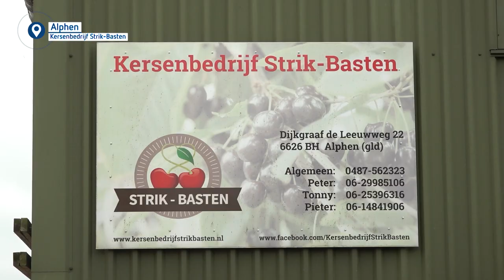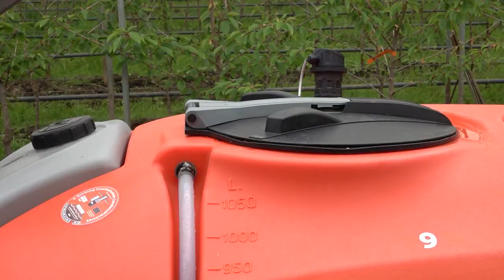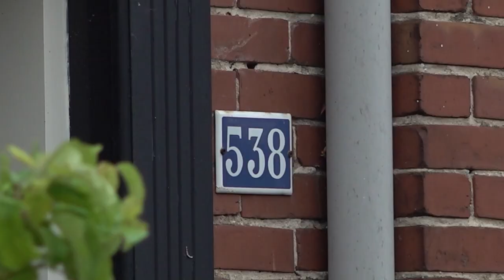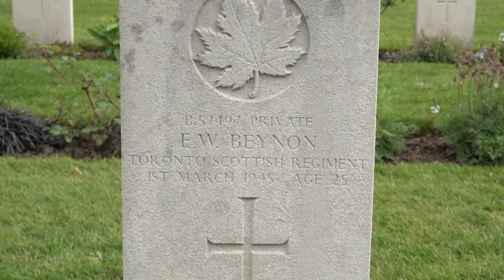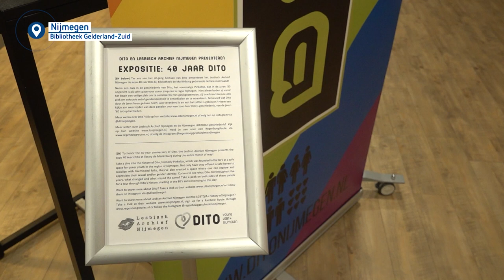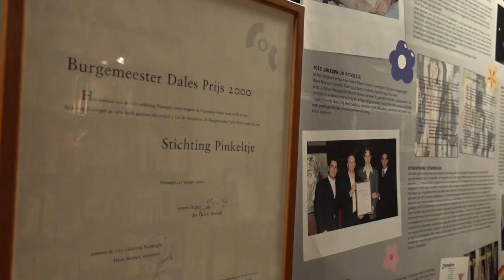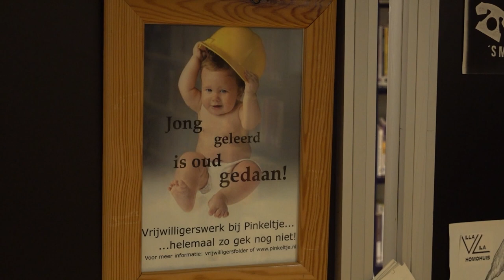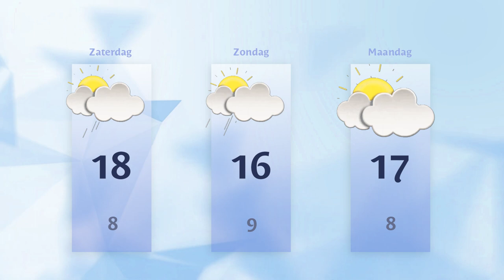Vrijdag 3 mei 2024 || RN7 REGIONIEUWS